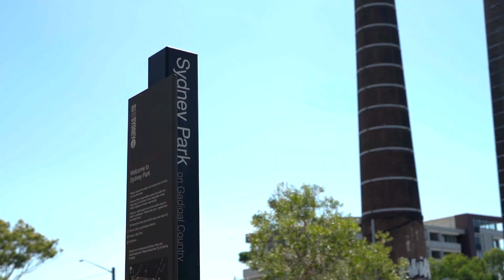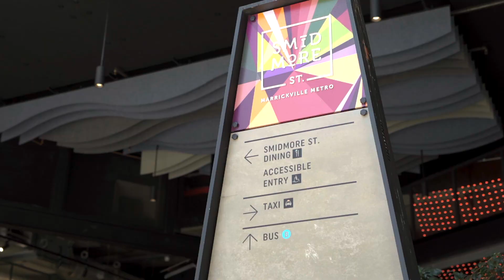Open2view AU - ID# 805568 - G103/7 Princes Highway, St Peters